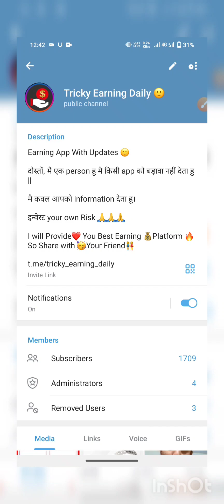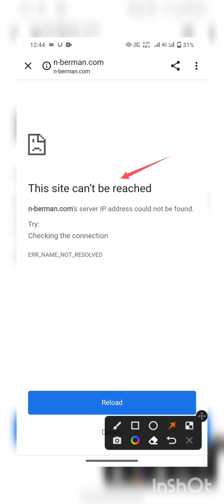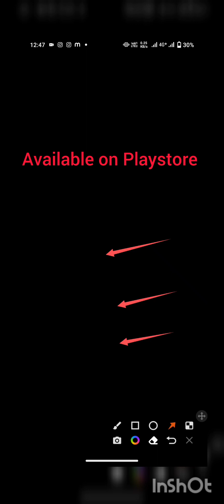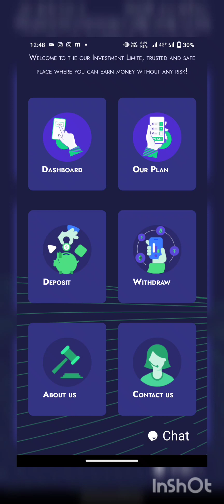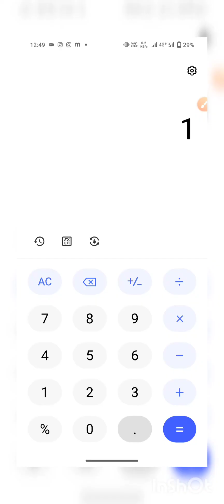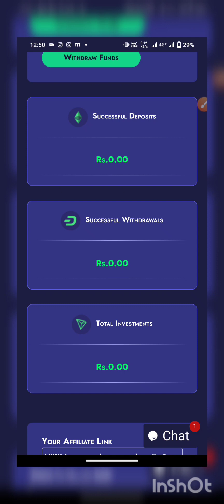n berman App se paise kaise nikale| n berman website closed | n berman scam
n berman app withdrawal start | n berman New big update

Today I n berman app withdrawal

App Link Long Term:-

n berman app Real valid member card le ya nahi
n berman app valid member se paisa milega ya nahi
n berman app Real valid member card Realty
n berman app withdrawal problem
n berman app withdrawal problem solved
n berma app withdrawal kab dega
n berma app withdrawal dega ya nahi
n berman app bhaga ya nahi berman withdrawal not success today
n
n berman app new update today
 berman withdrawal not success problem
n berman withdrawal pending problem n berman app bhag gya
n berman scam alert
n berman app nberman app
n berman nberman
nberman app payment proof nberman app kab tak chalega
n berman app real or fake nberman app kya real hai
nberman app withdrawal proof nberman app se paise kaise kamaye
nberman earning app today
nberman se paise kaise kamaye nberman real or fake
nberman app real or fake
nberman app main invest karen ya nahin n berman app review
n-berman app
nberman app main invest kar sakte hain
n-berman
nberman earning app